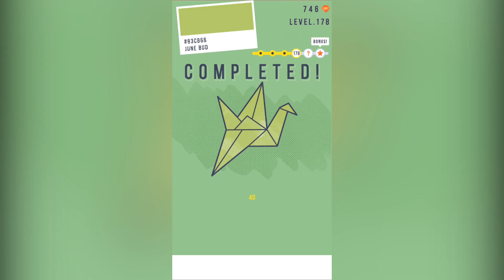Mix Colors! Game Walkthrough Level 151-200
Click the button to mix different colors of water to create a new color. The seemingly simple operation requires players, but should more carefully. Mix Colors! Level 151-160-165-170 Walkthrough played by topgames.com. If you enjoyed the game video and want to see more Mix Colors!